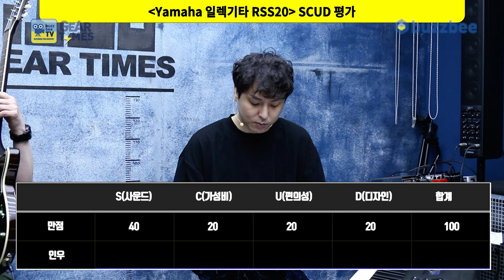[GearTimes 3400회] 야마하 Yamaha 일렉기타 RSS20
야마하 Yamaha 일렉기타 RSS20

0:00 오프닝
3:26 스펙(Spec)
4:58 사운드 테스트 (sound test)
11:21 시연 (Demo)
13:39 한줄평
14:15 점수